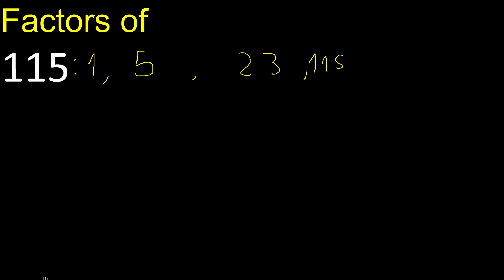factors of 115 , how to find factors of an integer, dividers of . quick method trick fast